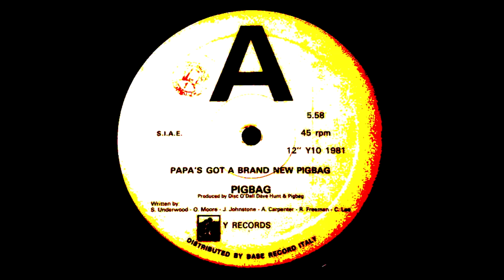Pigbag ‎– Papa's Got A Brand New Pigbag 12" (UK 1981)